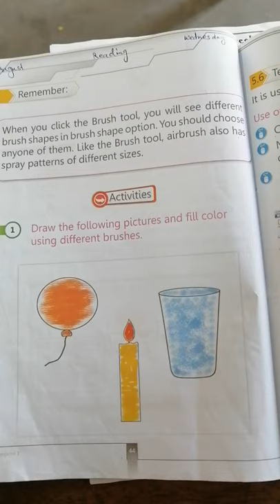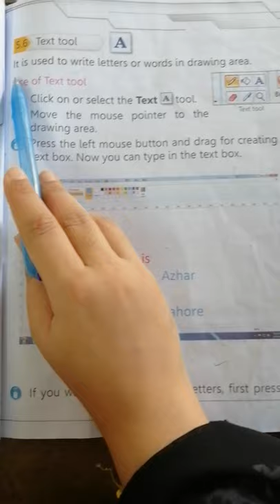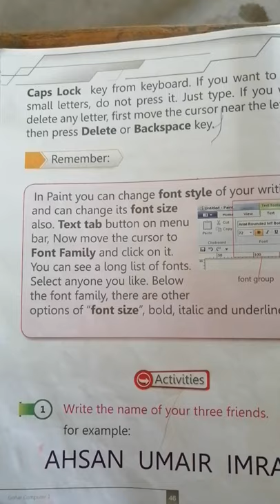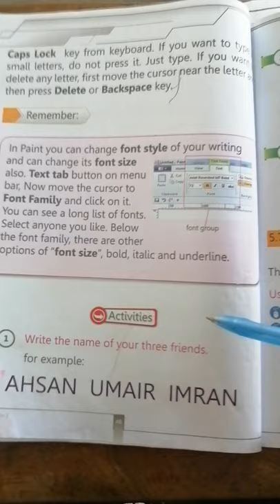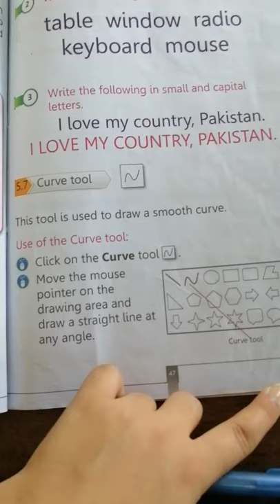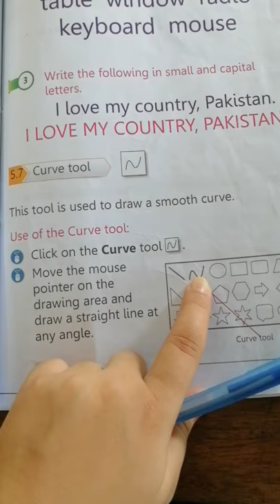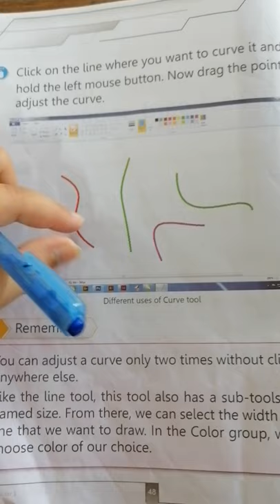One, Computer, Lecture # 15